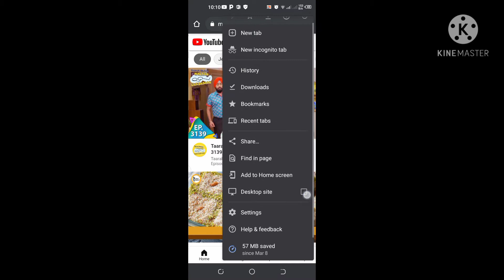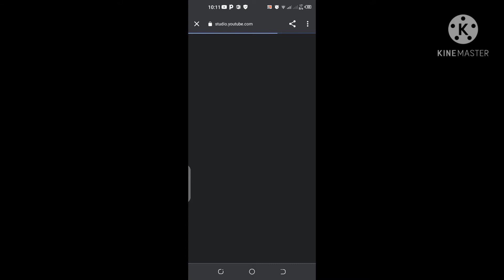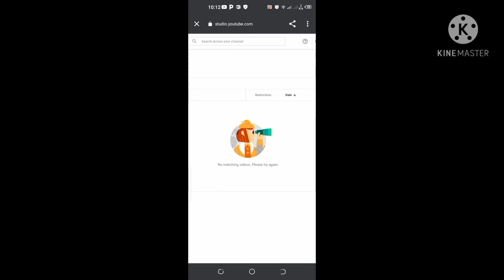new youtuber hen to aisi galti na karen | copyright issue